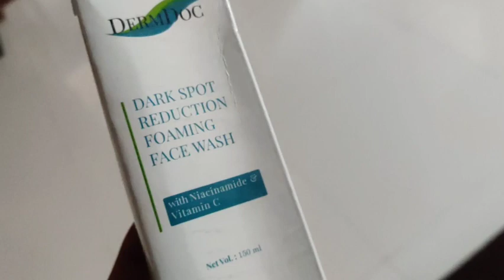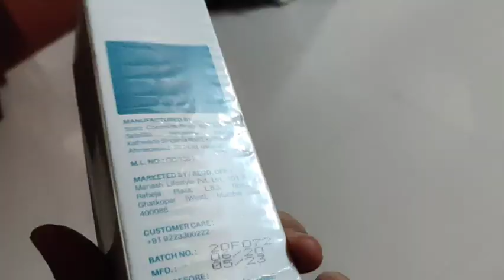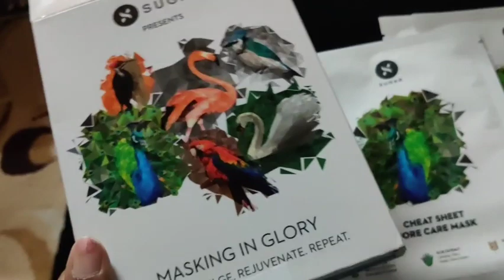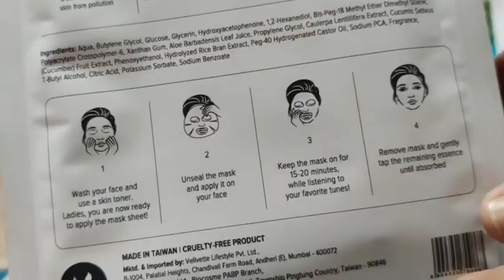TWO BIG UNEXPECTED SURPRISES😜💃 | Full day routine vlog | Skin care | Twins vegkitchen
DermDoc Dark Spot Reduction Foaming Face Wash with Niacinamide& Vitamin C (150ml)

SUGAR Cosmetics Mettle Satin Lipstick - 03 Emma (Reddish Brown) (2.2 g)

Neutrogena Free Sunscreen on Purchases above Rs. 999

Faces Canada Upto 40% + Free Liquid Lipstick on 899

Milani Flat 20%

WNW upto 20%

MUR Upto 30%

Lakme  Upto 15%

Maybelline Upto 25%

Loreal Paris Upto 30%

Garnier Upto 30%